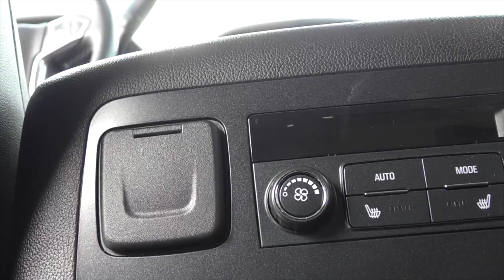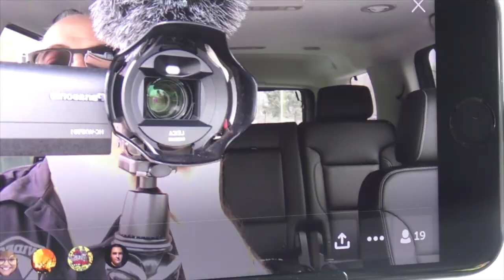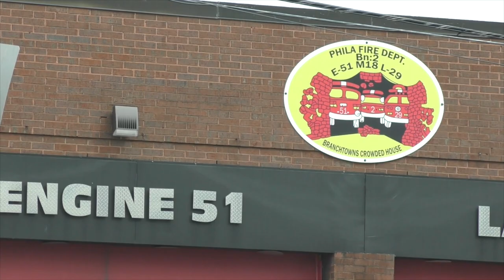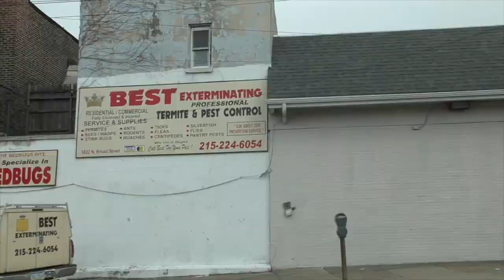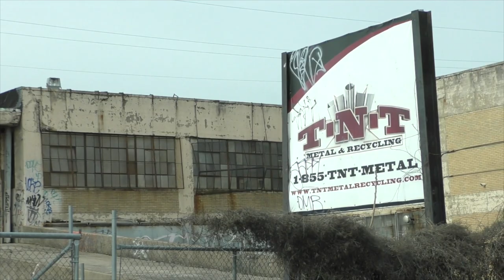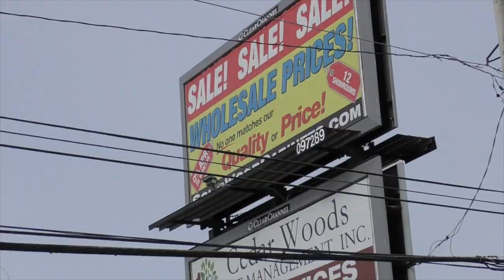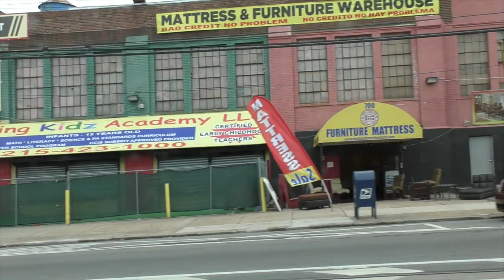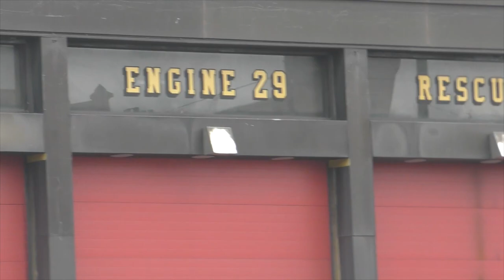BEHIND THE LENS EPISODE #01 VLOG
This is episode #01 of the new Newsworking Vlog.